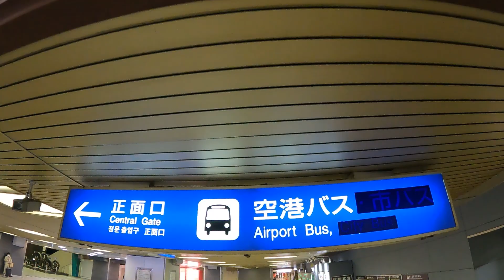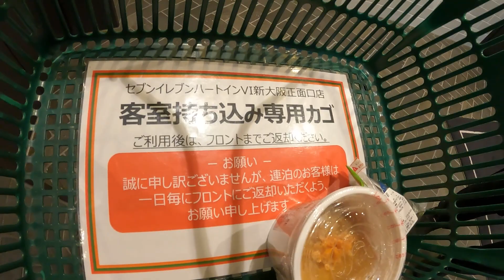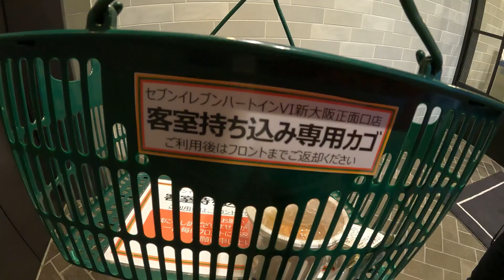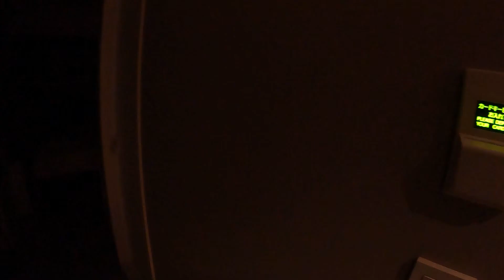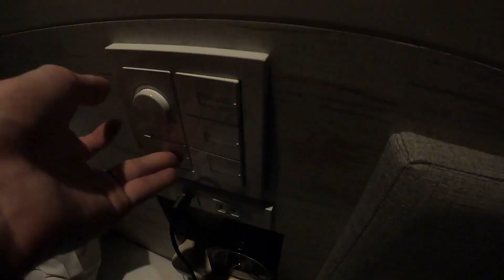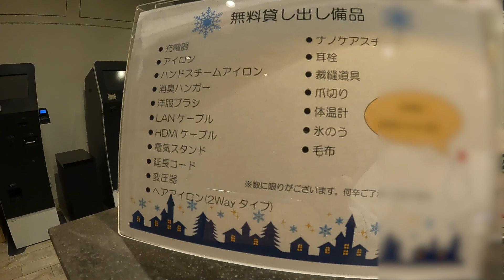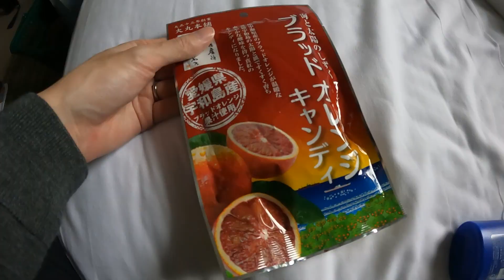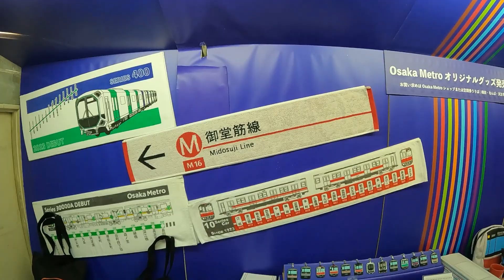【駅近すぎ】ヴィアイン新大阪正面口に泊まってみた！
大ターミナル新大阪駅に便利なホテルが！
JR・大阪メトロ御堂筋線から徒歩すぐ✨

特に大阪メトロ御堂筋線は近くにあるので梅田、難波、天王寺等もアクセス◎

JR西日本グループのホテルで新大阪駅付近だけでも3棟あるヴィアイン

2018年開業と新しくきれいで一階にはコンビニもありとても過ごしやすかったです！